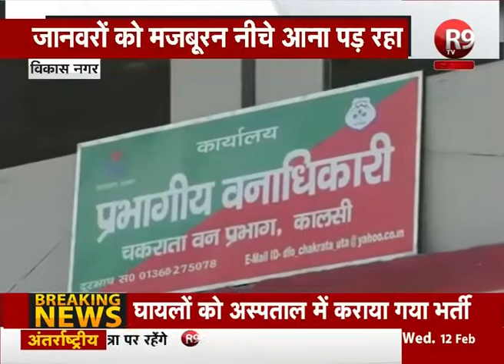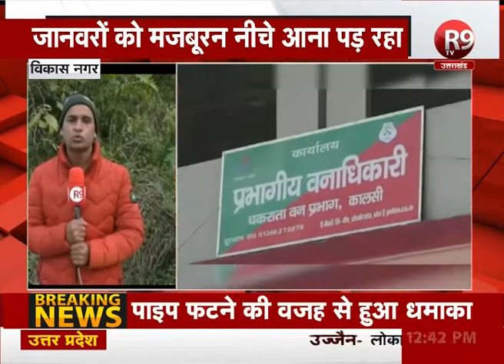चकराता मे बर्फबारी बनी जंगली जानवरों की जान पर भारी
चकराता के ऊंचाई वाले इलाकों में आये दिन हो रही बर्फबारी से जहाँ पहाड़ों का नजारा बेहद खूबसूरत बना हुआ है.. तो वहीं भीषण बर्फबारी का प्रकोप दुर्लभ जंगली जानवरों की जान पर भारी पड़ रहा है   Connect with us...